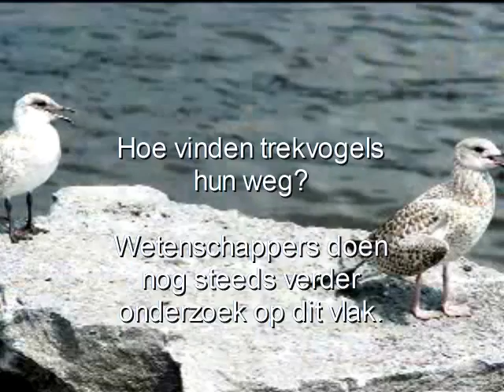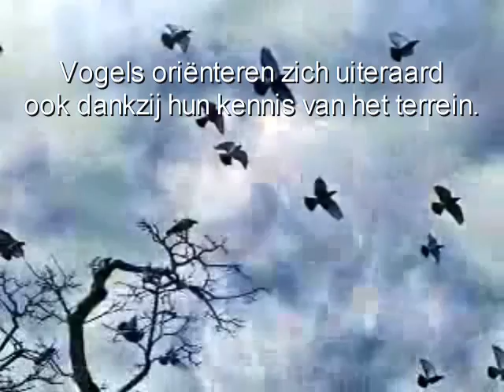Trekvogels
384-322 v.C ontdekte Aristoteles dat sommige vogels, zoals bvb de kraanvogels, tijdens de herfst migreerden.

Hoe vinden trekvogels hun weg?

Oriëntatie instrumenten
Vogels oriënteren zich met behulp van endogene factoren (van het dier zelf) en exogene factoren ( invloeden van buitenaf).

Vogels oriënteren zich uiteraard ook dankzij hun kennis van het terrein : ze volgen rivieren, valleien of wegen, of maken gebruik van bepaalde bergtoppen om te weten waar ze zich bevinden.

Wetenschappers doen nog steeds onderzoek op dit vlak.

Trekvogels hebben nml. kompassen ter beschikking:
het magnetisch kompas,  het sterrenkompas en het zonnekompas.

Een goed functionerend systeem ontstaat nooit vanzelf.
Ieder schepsel getuigt van zijn schepper.